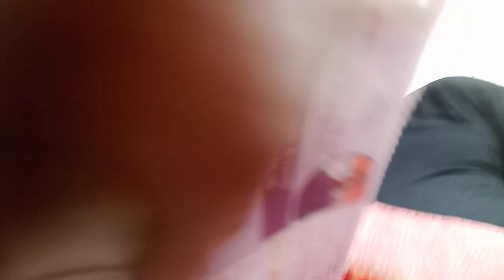ham kahan ja rahe hain video mein jaane#sangam Chauhan#❤️